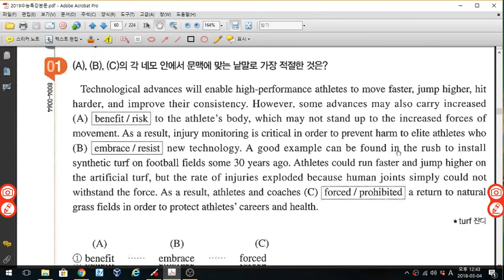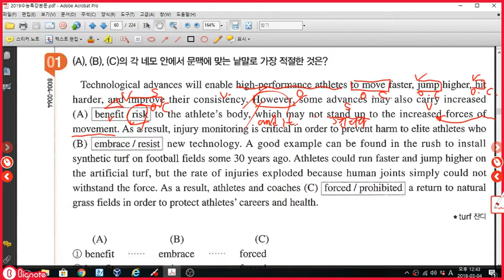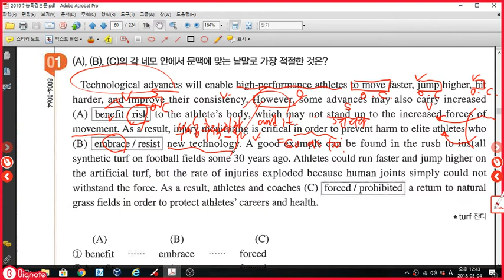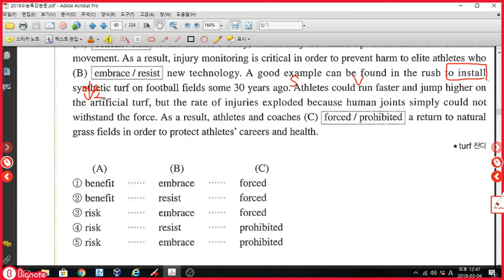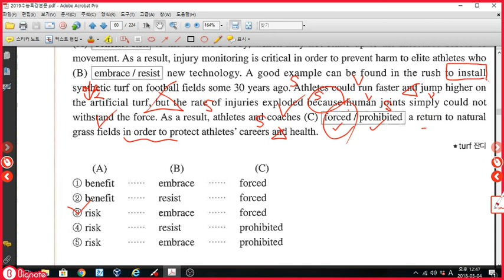2018 수능특강 영어영역 9강 1번